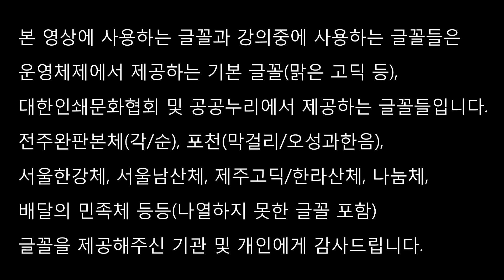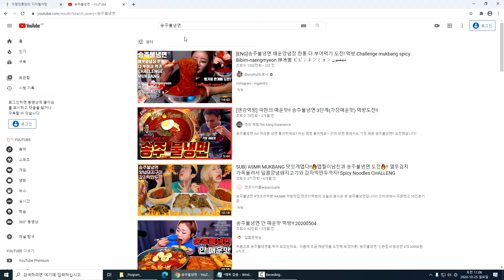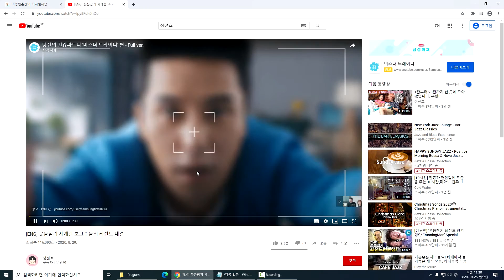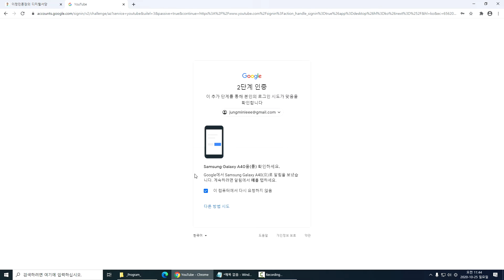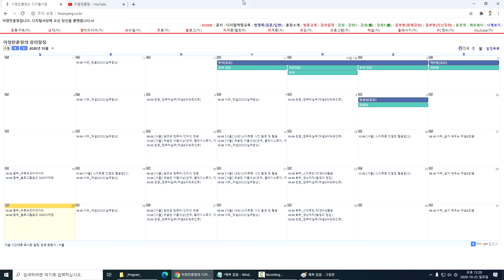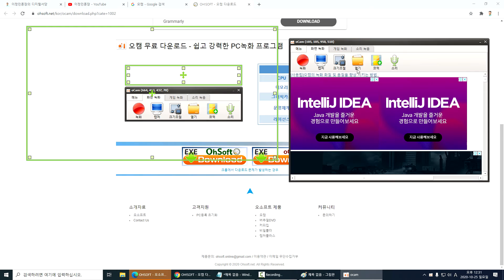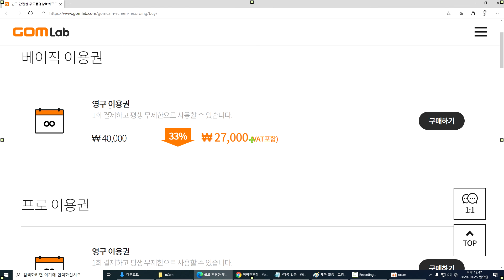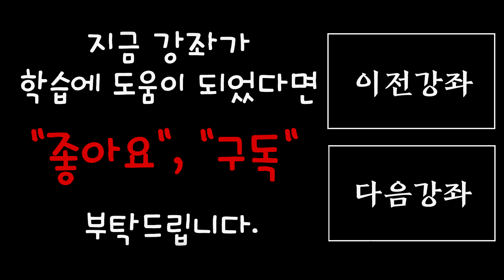Youtube Creator 04주차 강좌(20201025)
열공하세요~